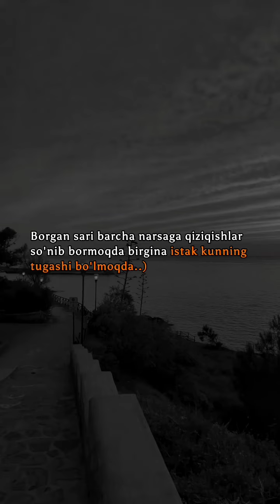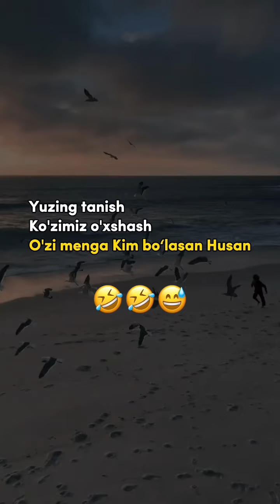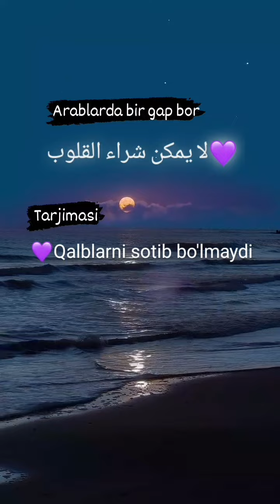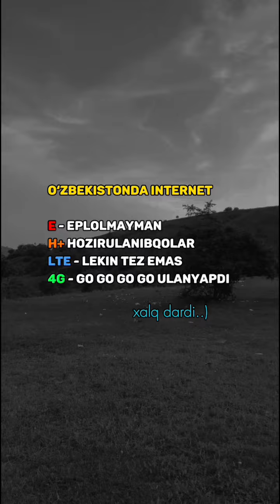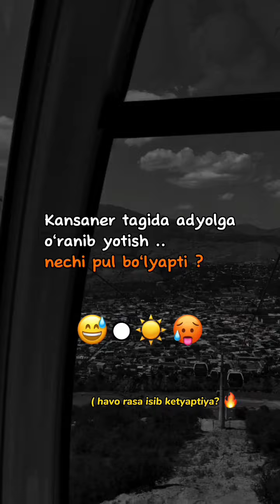Yozuvli videolar || to'plami || tashkent uzbekstars tashkentcity filmuz trend video